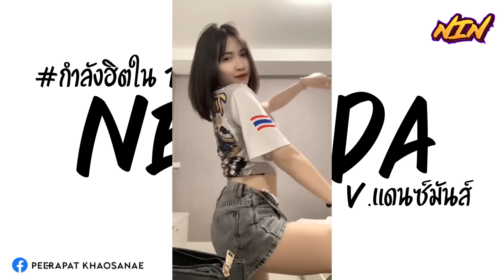เพลงแดนซ์กำลังฮิตในTikTok (Nevada) V.แดนซ์มันๆ DJ-NIN REMIX1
🔹 Hilight
ขอบคุณทุกท่านที่ติดตามนะครับ ชอบก็ Like กด Share
ถ้าไม่อยากพลาดผลงานใหม่ๆ กด Subscibe ไว้เลย
ขออนุญาติคนในคลิปด้วยนะครับ 🤍
Remix : DJ-NIN REMIX1
Line : peerapat7701
รับสปอนเซอร์/โปรโมทโฆษณาต่างๆ
CUPID DJCUPIDFIFTYFIFTY เพลงแดนซ์2022 หลายคนตามหา กำลังดังมากในTikTok เพลงแดนซ์มันส์ๆ TikTok Tik Tok เพลงแดนซ์มันส์ๆ เพลงแดนซ์สายย่อ เพลงแดนซ์มันส์ๆ เพลงแดนซ์ในผับ เพลงแดนซ์ใหม่ล่าสุด รวมเพลงเพราะ เพลงฟังชิลล์ ฟังสบาย รวมเพลงฮิต เพลงฮิต เพลงมันๆ (เบสแน่น)เพลงแดนซ์ฮิปฮอป (คัดมาแล้ว) สายร่อน 2020 เพลงแดนซ์ 10เพลงไทยฮิตในTik Tok (อยากได้น้อง,ไมโครโฟน)(เบสแน่น)เพลงแดนซ์มันๆ เครื่องเสียงรถยนต์ ไว้เปิดฟังยาวๆ ไมโครโฟน อยากนอนกับเธอ Young Dumb & Broke (ยังดัม) workpointofficial เก๋ไก๋สไลเดอร์ Kaykai Salaider DJ Game Remix in Thailand ດີເຈ ຈອນ ຣີມິກຊ໌ DJ Krit Remix Official ດີເຈ ບີມ ຣີມິກຊ໌
โครตฮิตในมาแรง!!! ( เป็นไรไหม - OG-ANIC x LAZYLOXY ) เพลงแดนซ์ อยากได้น้อง ( ท๊อป มอซอ Cover by กระต่าย ) บักจีเหลิน - จีเหลิน สายหมอบ UDiEX2 MonDEV NONTAKAN N.S. Garena RoV Thailand กิต งายย Doyser#เพลงแดนซ์มันๆ เพลงแดนซ์2019 เพลงแดนซ์2020 เพลงแดนซ์สากล เพลงแดนซ์สายย่อ เพลงแดนซ์ใหม่ล่าสุด เพลงแดนซ์ในผับ เพลงแดนซ์ไทย เพลงแดนซ์เบสหนักๆ เพลงสากล ผับเกาหลี ผับไทย เพลงในผับ เพลงในผับมันๆ เพลงในผับ2020 เพลงมันๆ เพลงedmในผับ เพลงแดนซ์ สายย่อ สายตื๊ด ชิงร้อย ชิงร้อยล่าสุด เก๋เก๋ไก๋เก๋ไก๋สไลเดอร์ เพลงแดนซ์ สงกรานต์2019 เอเลี่ยนตัวเขียว"
เพลงแดนซ์ | เพลงแดนซ์2019 | เพลงแดนซ์สายย่อ | เพลงแดนซ์มันส์ๆ | ลงแดนซ์ในผับ | เพลงแดนซ์ใหม่ล่าสุด | รวมเพลงเพราะ | เพลงฟังชิลล์ | ฟังสบาย | รวมเพลงฮิต | เพลงฮิต | เพลงมันๆ | สายย่อ | เปิดในผับ | เพลงแดนซ์ฮิต | เพลงเต้น | ดีเจรีมิกซ์ | แดนซ์3ช่า | 3ช่าพาเพลิน | เพลงฟังต่อเนื่อง | เพลงแดนซ์ใหม่ๆ | 3ช่า | รวมเพลงแดนซ์EDM | ลำใย | เพลงเปิดใน | คัดเอาแต่เด็ดๆเอาใจสายตื๊ด
( เพลงแดนช์ ไทย-สากล 2020 )กำลังมาแรงในTikTok DURA (ดูรา สายร่อน 2019) โครตฮิตใน TikTok ( Enak ) อีนาก 2019#กำลังมาแรง Panama ( ปานามา สายร่อน 2019 ) BY [ Dj.จอน.Remix ] เพลงโครดโจ๊ะที่อาจมีคนตามหา ( ไบลา สายโจ๊ะ 2017 ) BY [ Dj.จอน.Remix ] เพลงที่ฟังไม่เข้าใจ Ta Tun Tuang ( ต๊ะ ตุง ตวง ฮิปฮัอป หมอลำ ) BY [ Dj.จอน.Remix ] เพลงแต๊ดบราชิลฮิปฮัอปต้อนรับเค้าท์ดาวน์ 2017 (ชีกูละ เอละ ฮิปฮัอปเค้าท์เพลงแตร์ แต้ดๆแตๆแต๊ด ( เพลงโครดแต้ด V3 ) อินยวาเฮ เอะ เอะ เอ เอ ! ( ชอมบี้สายย่อ ) มามาย สายร่อน 2019 เพลงแดนซ์ฮิปฮอป เพลงแดนซ์ฮิปฮอปมันๆ 2018 (HIPHOP) ฮิตในTikTok ฟังสบาย (ฮิปฮอป 3ช่า) เพลงแดนซ์เพราะๆยอดฮิต ( ฮิปฮอป ) สายร่อน 2018
เพลงแดนซ์ | เพลงแดนซ์2018 | เพลงแดนซ์สายย่อ | เพลงแดนซ์มันส์ๆ | เพลงแดนซ์ในผับ | เพลงแดนซ์ใหม่ล่าสุด | รวมเพลงเพราะ | เพลงฟังชิลล์ | ฟังสบาย | รวมเพลงฮิต | เพลงฮิต | เพลงมันๆ | สายย่อ | เปิดในผับ | เพลงแดนซ์ฮิต | เพลงเต้น | ดีเจรีมิกซ์ | แดนซ์3ช่า | 3ช่าพาเพลิน | เพลงฟังต่อเนื่อง | เพลงแดนซ์ใหม่ๆ | 3ช่า | รวมเพลงแดนซ์EDM | ลำใย | เพลงเปิดใน | คัดเอาแต่เด็ดๆเอาใจสายตื๊ด เพลงแดนซ์มันๆ เพลงแดนซ์2017 เพลงแดนซ์2018 เพลงแดนซ์สากล เพลงแดนซ์สายย่อ เพลงแดนซ์ใหม่ล่าสุด เพลงแดนซ์ในผับ เพลงแดนซ์ไทย เพลงแดนซ์เบสหนักๆ เพลงสากล ผับเกาหลี ผับไทย เพลงในผับ เพลงในผับมันๆ เพลงในผับ2018 เพลงมันๆ เพลงedmในผับ เพลงแดนซ์ สายย่อ สายตื๊ด